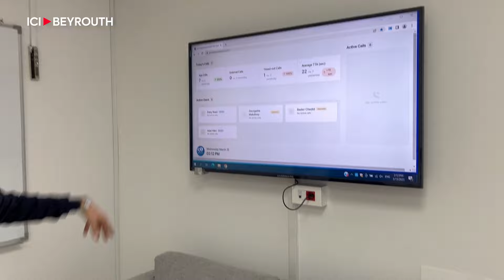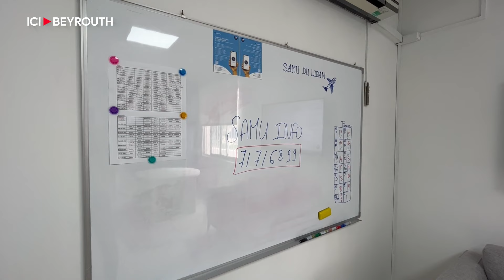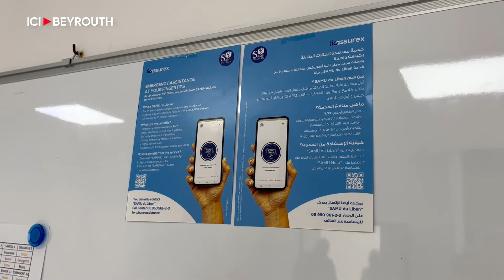Samu du Liban: une assistance médicale en un clic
Recevoir une assistance médicale préhospitalière partout et tout le temps, c’est possible. Un projet d’envergure, réalisé grâce à la coopération du Samu_de_Paris, qui a formé le personnel. Au total, 12 000 personnes sont déjà adhérentes.

Par Victoria C. Werling